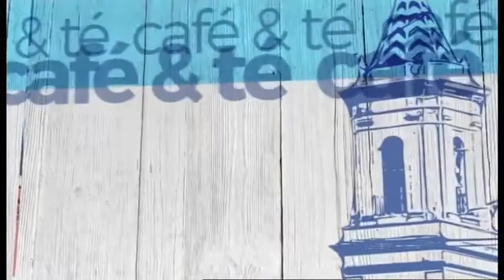Escuela de Hosteleria Costa del Sol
Participamos en el Gmcash ,la 4º edición del concurso GMchef Alimenta tu Talento. Un concurso de tapas para estudiantes de primer curso de escuelas de Hostelería y Cocina del territorio nacional.
Nos presentamos con 4 alumnos/as de la Escuela de Hosteleria Costa del Sol